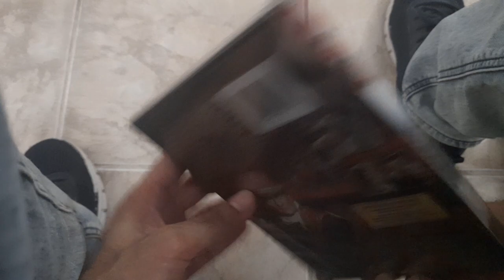El Dorado DVD Unboxing